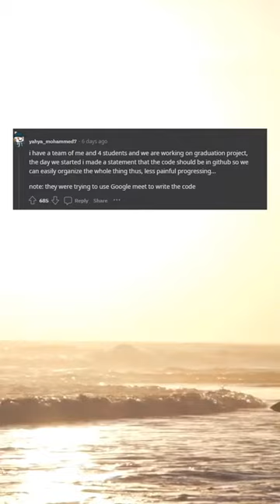move along now